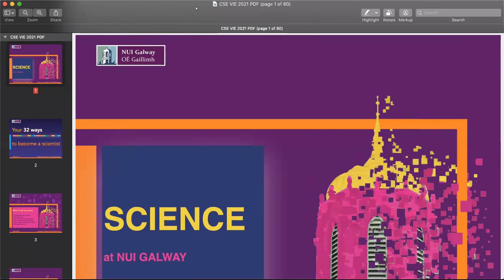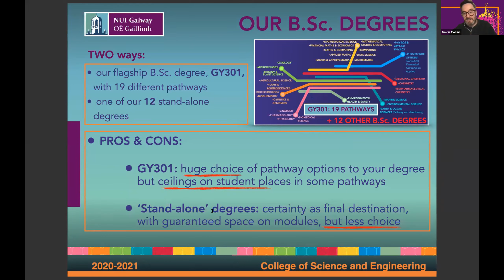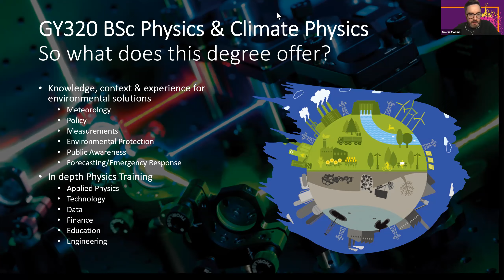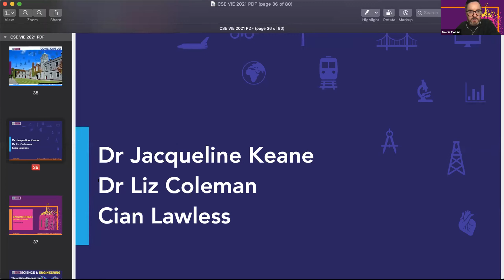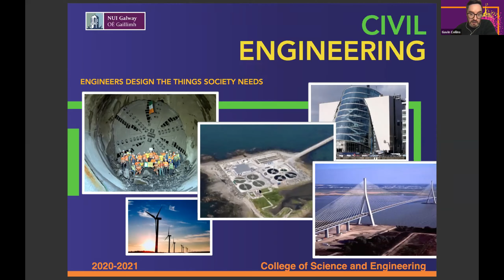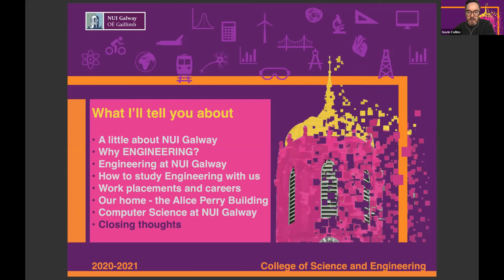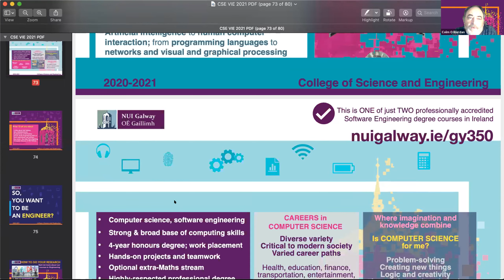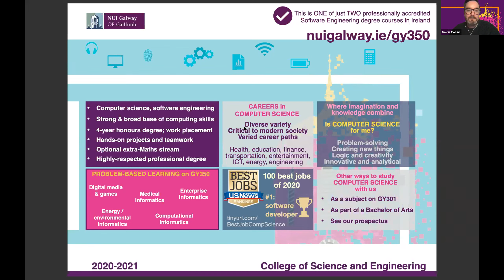Science and Engineering Virtual CAO Information Evening November 2021